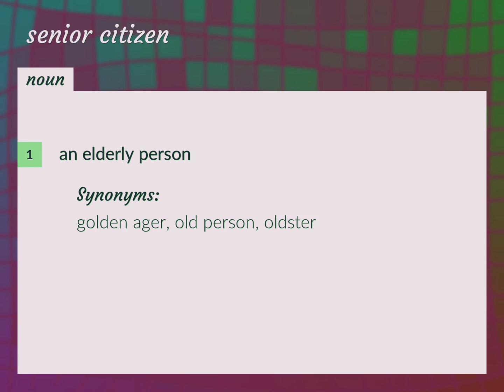Senior citizens | meaning of Senior citizens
What is SENIOR CITIZENS meaning?